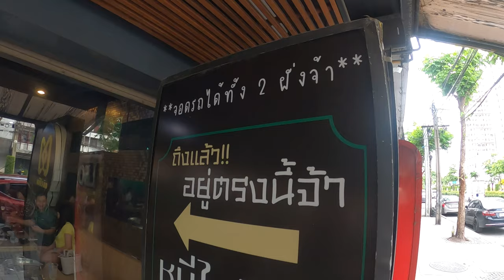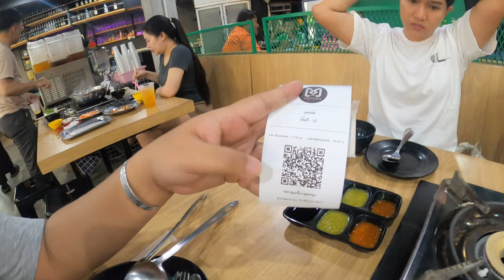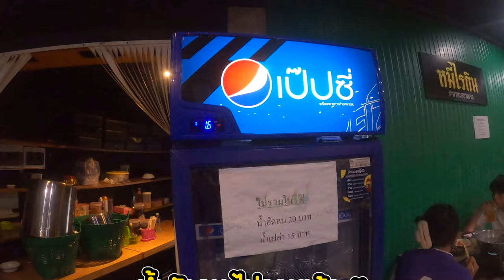แดกแซลม่อน 100 ชิ้น ที่ หมีไรกิน ฝั่งธน ราษฎร์บูรณะ 10 I อย่างร้อนอะครับ ขอบ่อก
วันนี้ลุงเคมาแดรก แซลม่อน 100 ชิ้น จาก ร้านหมีไรกิน ราษฎร์บูรณะ 10 กินตามรีวิวแหละ เหยื่อการตลาด สิ่งที่เจอ กับ สิ่งที่จ่ายเอาจริงๆ รู้สึกไม่ค่อยคุ้มนะ 460 กับ ร้านที่ แอรไม่เปิด (หรือเปิดน้อยก็ไม่รู้ แต่ร้อนมาก) บรรยากาศร้านค่อนข้างมืด และ เสียงดัง จากลูกค้า ที่มันสะท้อนดังแบบ รู้เลยคุยอะไรกันบ้าง แต่ก็เอาน่ะ เรามาทำ ชาเล้นจ์ตัวเอง ตามรีวิวมาเองทำไงได้เนอะ แซลม่อนหั่นชิ้นไม่ค่อยใหญ่ และ แซลมอน ไม่มาในน้ำแข็ง แปะจาน สแตนเลส ธรรมดามา ทำให้ อุณหภูมิไม่เย็นสดและ สั่งเยอะก็มาในจานเดียว สรุป ผลลัพท์ก็ คือ คี่แตก 4 รอบจ้า อยากลองด้วยตัวเองก็ไปเองได้นะจ๊ะ จุ๊บๆ